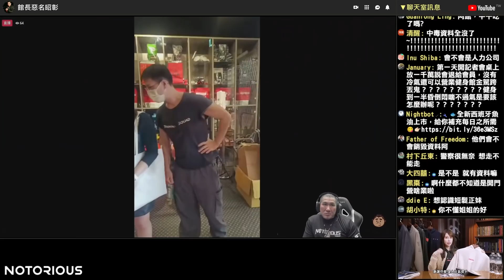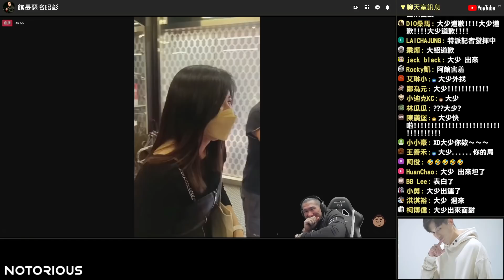【館長精華】恭喜孫家大少 女生抖內表白現身三重館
🍦涼快春天卻止不了誘惑？冰淇淋多入組"甜甜特惠價"抱回家爽吃一波👉🏻